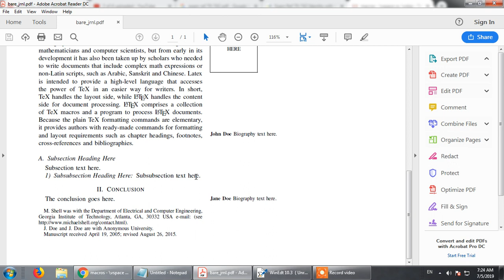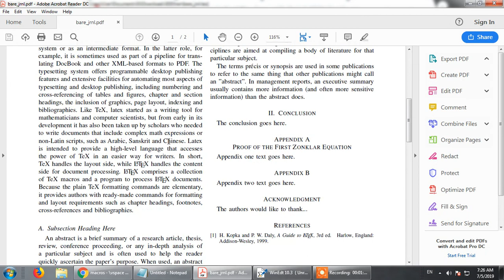Subsection and Sub-subsection in Latex